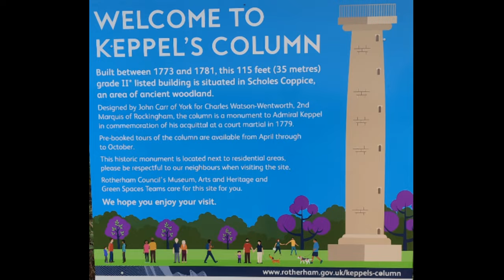Keppel's Column South Yorkshire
At 115 feet, Keppel's Column is the tallest of the Wentworth follies; it was originally planned to be even taller and capped with a statue of Admiral Keppel, but evidently the Marquis of Rockingham ran short of funds! It was designed by John Carr, who was also responsible for the Wentworth Woodhouse stables and the family's Irish house at Coollattin.

Admiral Keppel was a friend of the Marquis and a fellow Whig who was court-martialled following a naval defeat at the hands of the French in 1777. The Marquis had already planned to build a pillar to mark the southern boundary of his park, but following Keppel's acquittal he adapted the design and aimed to create a triumphal pillar by way of celebrating what he saw as a defeat for the government. Sadly the building as designed wasn't completed, which leaves us with an oddly proportioned tower which seems to bulge out slightly due to the entasis about three quarters of the way up (had it been completed to it's full height this architectural effect should have made it appear straight from a distance).